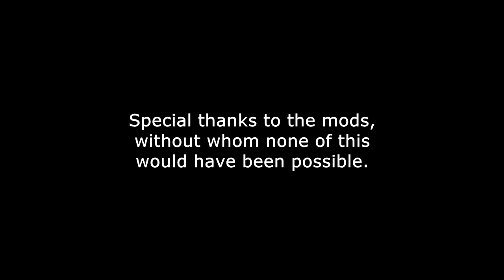Trolling Legends of Equestria - Part 4 - Multiculturalism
The Filthy Casuals have some fun in Legends of Equestria, uncover several of the game's more obvious limitations, and help "point out" these limitations to the moderators through example.  Hopefully we've given the LoE team a few things to fix/patch in future versions.  Thanks to the moderators for keeping up and making things interesting.